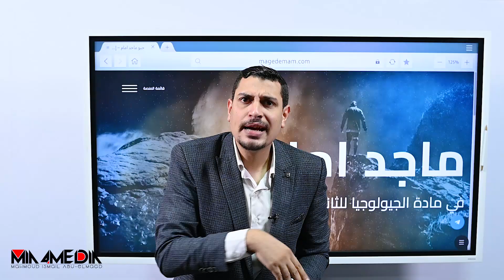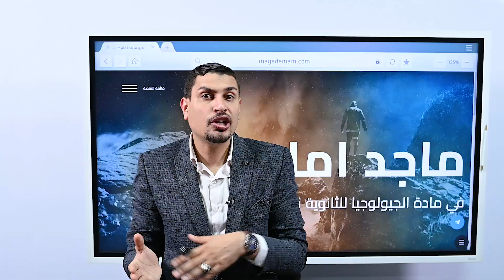واخيرا جيو ماجد امام فى محافظات سوهاج - اسيوط - المنيا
و اخيرا حكون معاكم فى محافظات سوهاج - اسيوط - المنيا 🔥
شوف كل الفيديو واعرف كل التفاصيل و حنزل محافظات فين تانى

🔹 محافظة سوهاج يوم الثلاثاء 7 يونيو و للحجز تواصل واتساب فقط مع هذه الارقام لكل التفاصيل

🔹 محافظة اسيوط يوم الاربعاء 8 يونيو و للحجز تواصل واتساب فقط مع هذه الارقام لكل التفاصيل

🔹 محافظة المنيا يوم الخميس 9 يونيو و للحجز تواصل واتساب فقط مع هذه الارقام لكل التفاصيل

عافر_حلمك_يستاهل